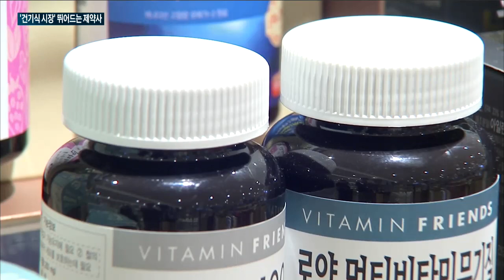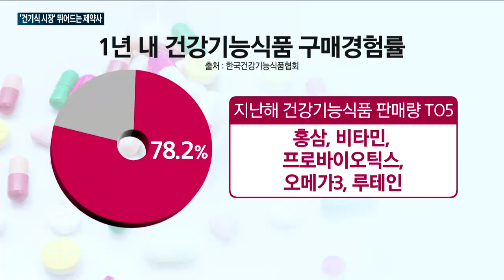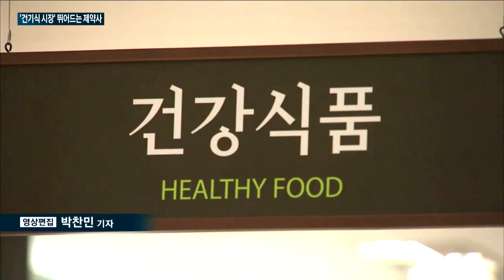'100세 시대' 건강기능식품에 베팅한 제약업계…종근당·대웅제약 등 맹활약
이제는 치료 전 예방이 대세! 100세 시대 발맞춰 변화하는 제약업계.
건강기능식품 시장 선점에 나선 제약사들, 승기 잡은 제약사는?